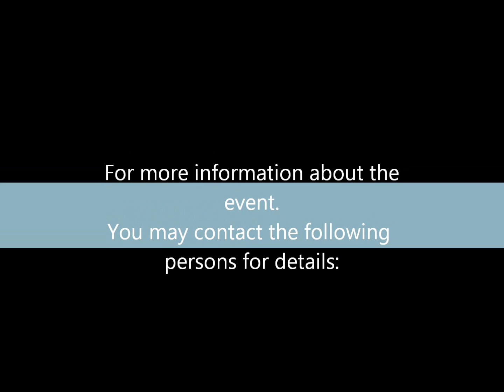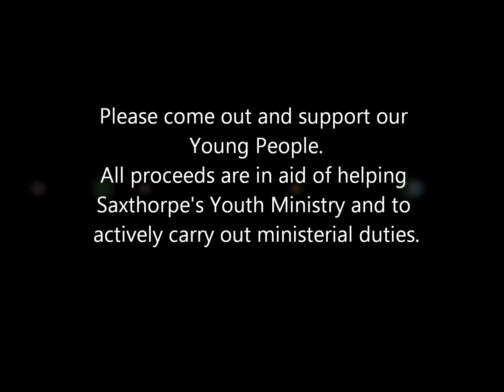Spiritual Explosion Advert Pt 2